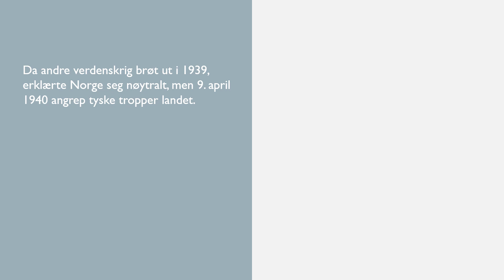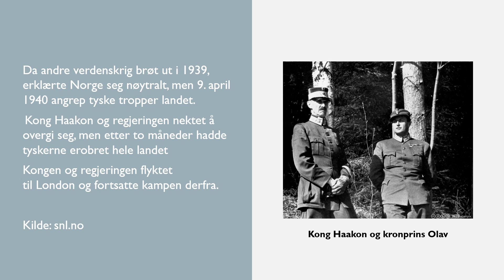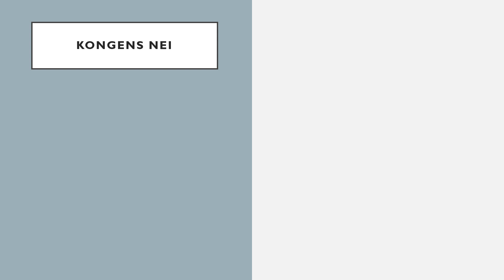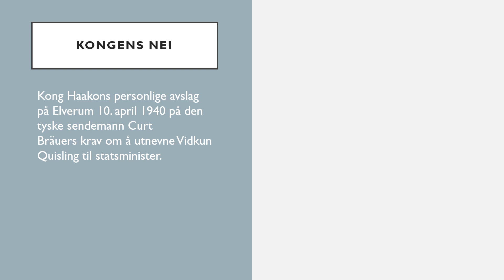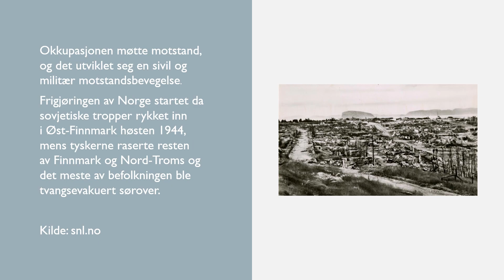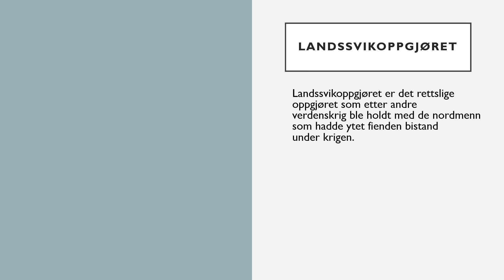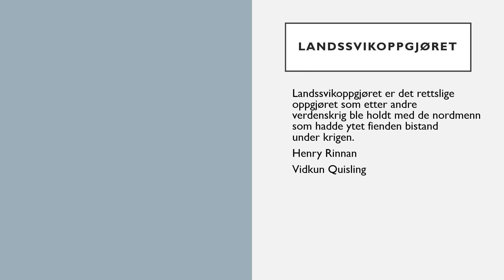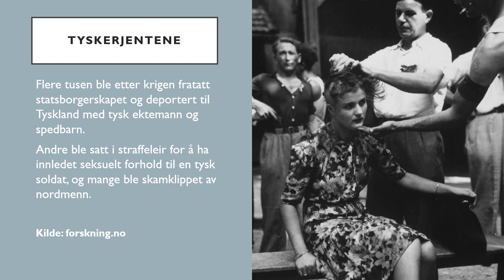Frigjøringsdagen 8 mai - somalisk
Waxaan aad iyo aad idiinku soo dhawaynayaa fiidyow kale oo ku saabsan dabaal degga 8 mai. Taas oo aan ku eegayno taariikhda maalinta xornimada. Waxan kale oo dhamaadka fiidyowga idiinku soo bandhigayaa sadex filim iyo hal taxane oo ku saabsan dagaalkii labaad ee aduunka oo aad daawan karto. Hadii aad u baahantahay tixraax dheeraad ah.

Stikkord: frigjøringsdagen, tyske okkupasjonen, andre verdenskrig, Kong Haakon, nekte å overgi seg, regjering, Nasjonal Samling, Vidkun Quisling, anmodning, abdisere, motstand, landssvikoppgjøret, tyskerjentene, den 12. mann, kongens nei, Max Manus, kampen om tungtvannet

lykke til

I denne videoen skal jeg forklare hvorfor vi feirer 8. mai, og deretter litt historie om andre verdenskrig. På slutten av videoen skal jeg anbefale tre filmer og en serie. Dette for videre utforsking om andre verdenskrig i Norge.

Stikkord: frigjøringsdagen, tyske okkupasjonen, andre verdenskrig, senkingen av «Blücher», Kong Haakon, kongens nei, regjering, Nasjonal Samling, Vidkun Quisling, anmodning, abdisere, motstand, landssvikoppgjøret, tyskerjentene, den 12. mann, kongens nei, Max Manus, kampen om tungtvannet
Kilde:

lykke til